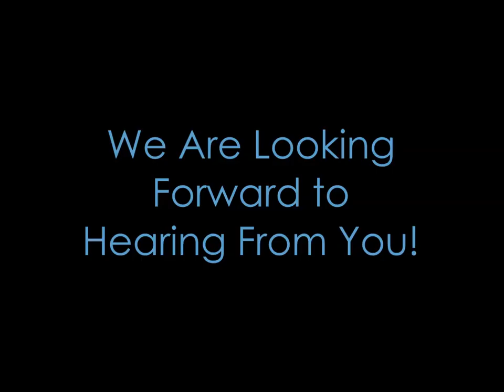Balloon Specialties Introduction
Balloon Specialties offers Balloon Delivery out of Saint Helena, CA. We offer Balloon Bouquets, Balloon Columns, Balloon Delivery, and more.

Welcome to Balloon Specialties, your premier balloon delivery service in the Saint Helena, CA area. We are proud to offer amazingly unique balloon decorations for all kinds of occasions. Whether you're seeking birthday balloons, balloon bouquets, balloon columns, or an awesome balloon archway, we will be more than happy to accommodate. We aren't your typical balloon company; we create one of a kind balloon bouquets that will stun anyone who receives them. If you're seeking fabulous balloon centerpieces for an event or would like to send balloons to a loved one, let our professionals assist you!